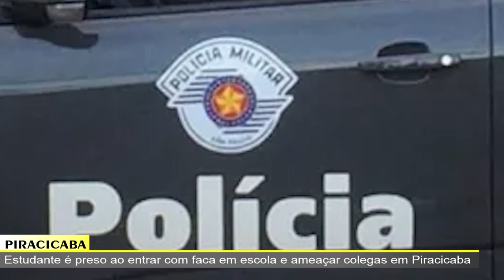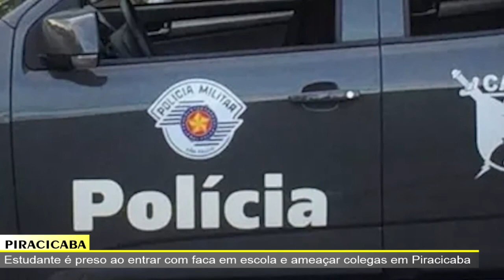JORNAL DA TV SBN - 24/03/2023 – Estudante é preso ao entrar com faca na escola em Piracicaba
•  Estudante é preso ao entrar com faca em escola e ameaçar colegas em Piracicaba
•  Circo khronos estreia hoje às 20h30 ao lado do Tivoli shopping